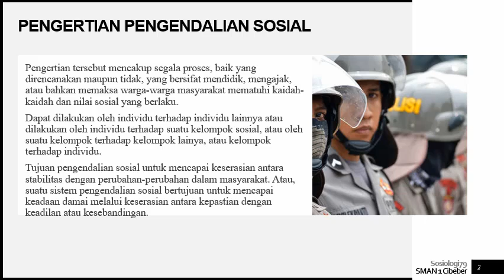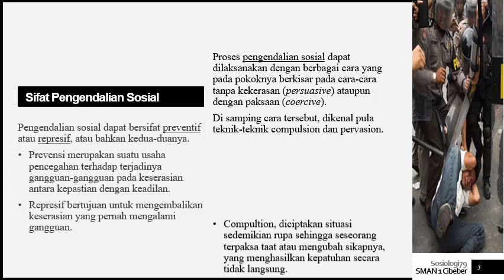[Video] Sistem Pengendalian Sosial [Social Control]